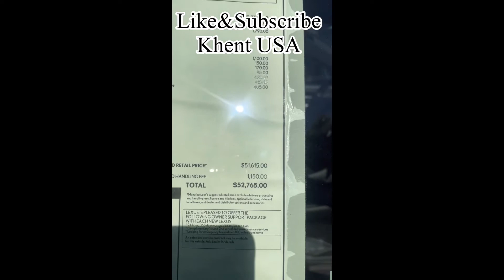LEXUS SHOPPING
Tag MSRP Final Price NO DISCOUNT ! NON-NEGOTIABLE !